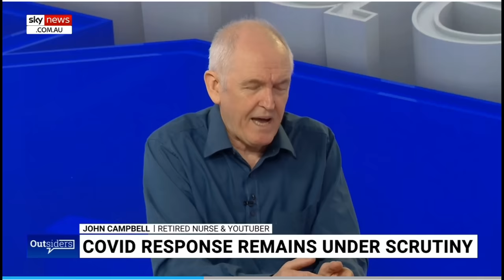Calm and measured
Thanks to all at Sky News Australia.